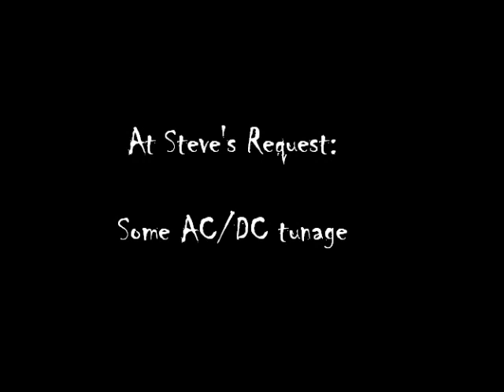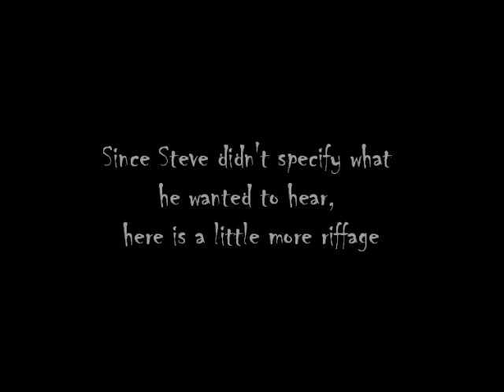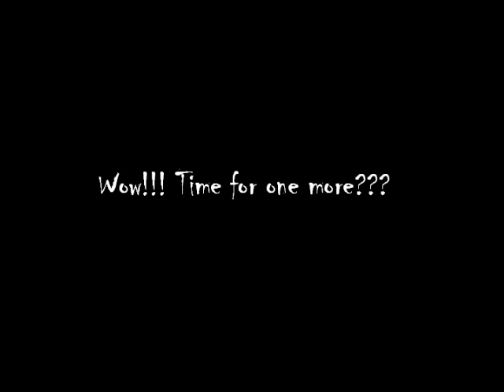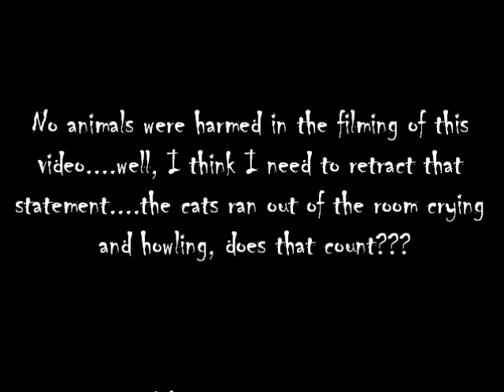Some AC/DC riffs....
So, an old friend reached out and requested some AC/DC tunage. so here we go.